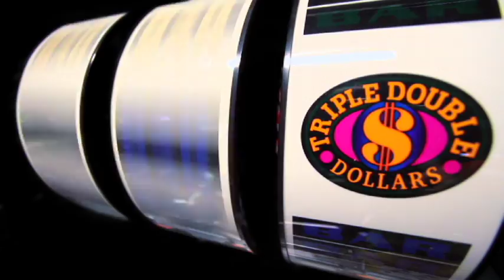Casino in Miami, Florida with the spirit of New Orleans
Mardi Gras Casino captures the true essence of New Orleans right here in South Florida with best slot machine games, virtual blackjack & big easy poker room with food, fun & drink. Its always Bad Tuesday at Mardi Gras Casino